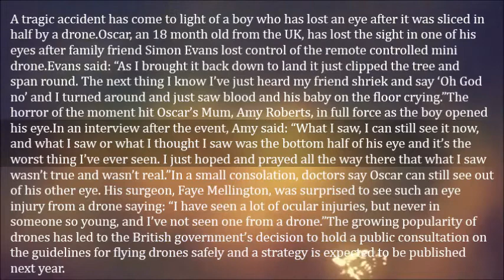Tragic Drone Slices Baby’s Eye In Half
A tragic accident has come to light of a boy who has lost an eye after it was sliced in half by a droneOscar, an 18 month old from the UK, has lost the sight in one of his eyes after family friend Simon Evans lost control of the remote controlled mini drone.

Evans said: “As I brought it back down to land it just clipped the tree and span round. The next thing I know I’ve just heard my friend shriek and say ‘Oh God no’ and I turned around and just saw blood and his baby on the floor crying.”

The horror of the moment hit Oscar’s Mum, Amy Roberts, in full force as the boy opened his eye.

In an interview after the event, Amy said: “What I saw, I can still see it now, and what I saw or what I thought I saw was the bottom half of his eye and it’s the worst thing I’ve ever seen. I just hoped and prayed all the way there that what I saw wasn’t true and wasn’t real.”

In a small consolation, doctors say Oscar can still see out of his other eye. His surgeon, Faye Mellington, was surprised to see such an eye injury from a drone saying: “I have seen a lot of ocular injuries, but never in someone so young, and I’ve not seen one from a drone.”

The growing popularity of drones has led to the British government’s decision to hold a public consultation on the guidelines for flying drones safely and a strategy is expected to be published next year.